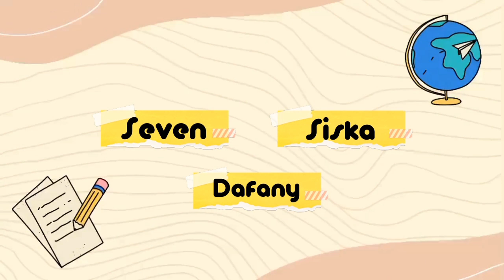Conversation about buying pens with friends. ✨👥✨